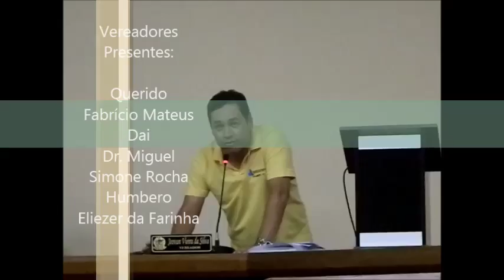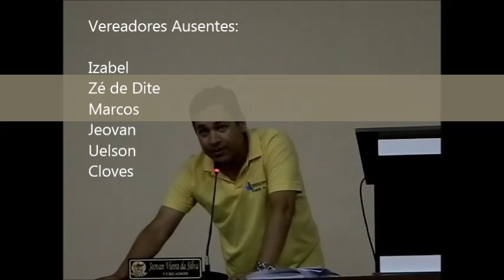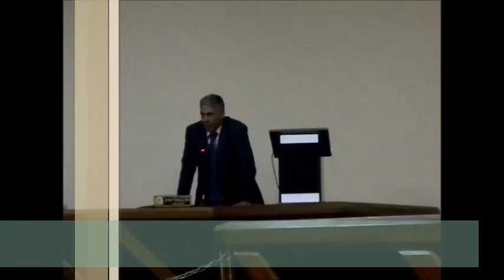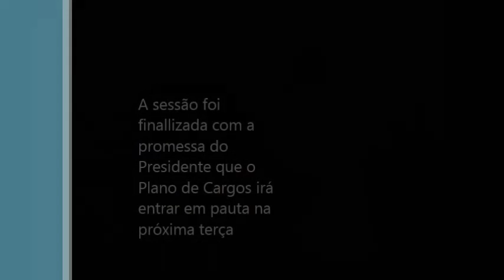Sessão da Câmara de vereadores 25 10 2016